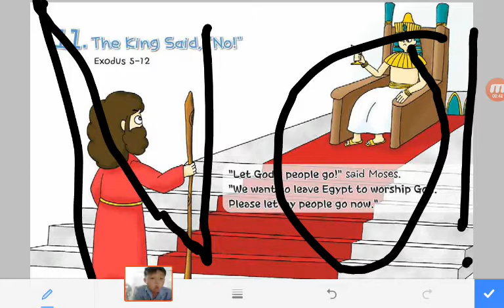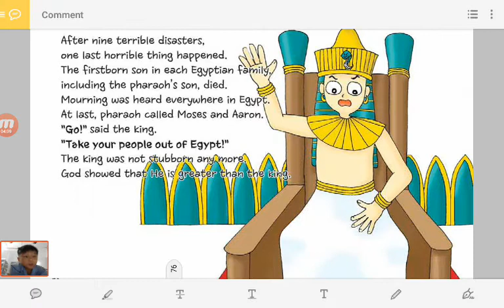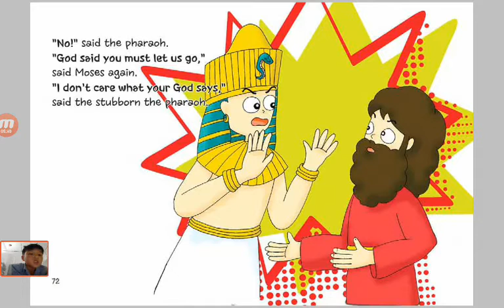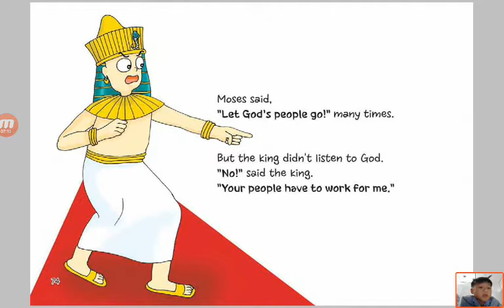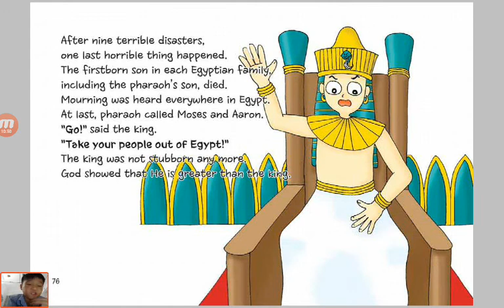‹Kids›Soo：성경이야기‹English›– 11 The King Said No in Exodus 5